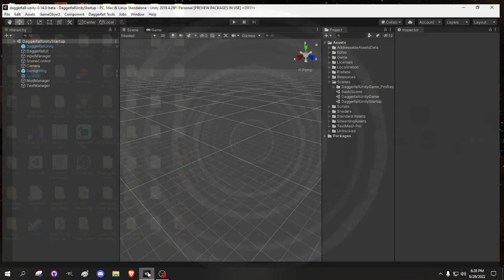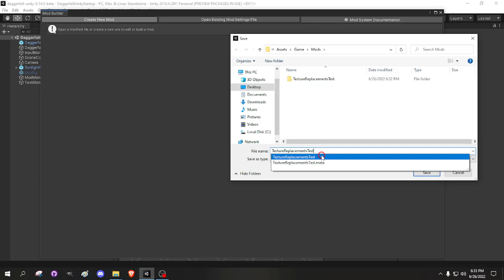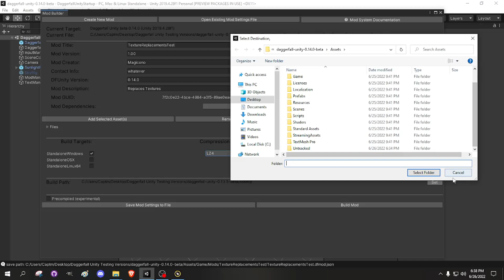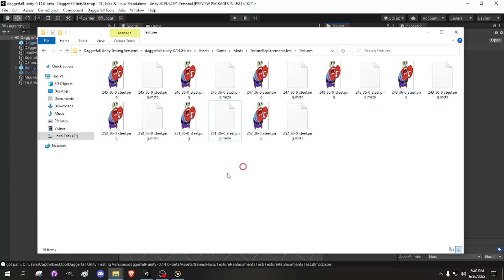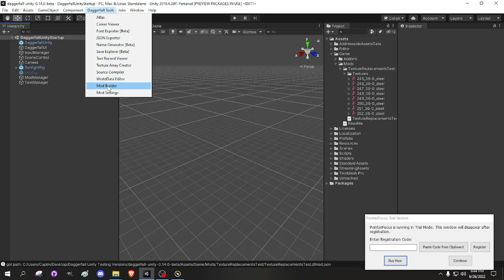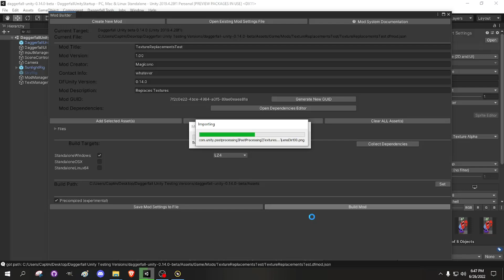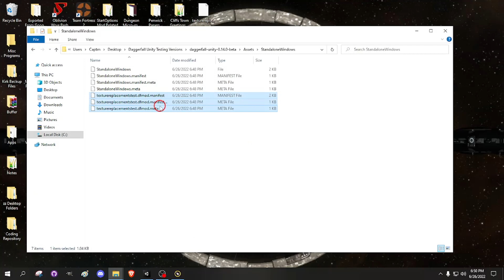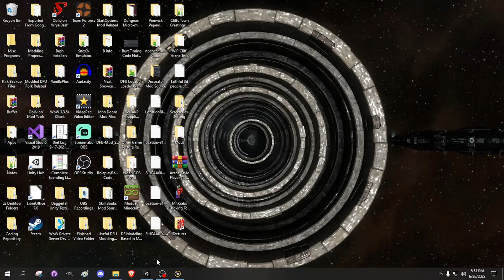Basic Tutorial Daggerfall Unity Mod-Builder Tool: How To Put Texture Replacements Into A .dfmod File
Somebody on the DFU official forums was asking for help on how to put their texture replacements into a proper .dfmod form instead of the loose file replacement form that is somewhat more messy. So I decided to make this little video tutorial to hopefully help them and others as well. This hopefully helps in more than just texture replacement, but just the general work-flow to expect when making a new mod or .dfmod file in the Unity Editor.

That entire modding tutorials thread I suggest following for more stuff like this in the future, as well as the various useful content that is currently there.

My username on the forums is "Magicono43" if you feel the need to PM me or anything.